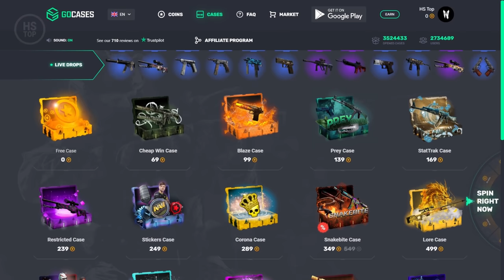CS:GO - New Operation is...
✅ No Steam login required! ✅
Use code "HSTOP" for a welcome bonus and check the NEW SKINS MARKET!

0:00 Radio Night - Follow Every Move
1:56 Jon Bjork - The Launch
2:54 Smartface - Old Grump
4:55 Pandaraps - Strapt (Instrumental Version)

🔻 Special thanks to:
Air